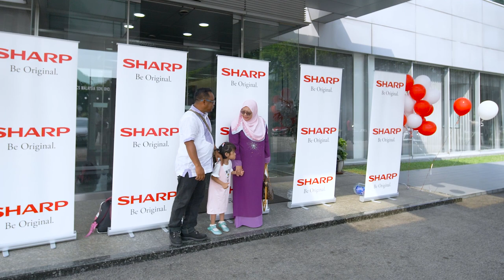My Malaysia My Sharp Campaign Campaign Grand Prize Giveaway by Zahirah MacWilson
My Malaysia My Sharp Campaign Grand Prize Giveaway by Zahirah MacWilson